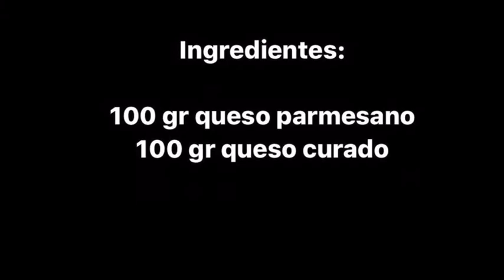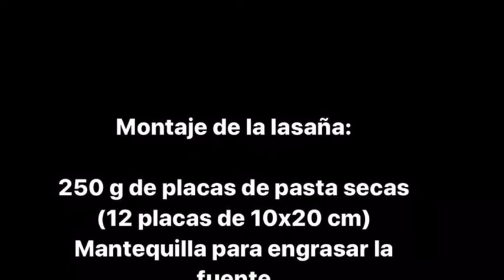Lasaña a la boloñesa de toda la vida.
Páginas Webs:
Ingredientes:
- 200 gr de verduras en trozos (cebolla, zanahoria y ajo).
- 800 gr de carne picada mixta (ternera y cerdo).
- 200 gr de tomate triturado.
- 100 gr de vino blanco.
- 40 gr de aceite de oliva.
- 1L de leche entera.
- 100 gr de harina.
- 80 gr de mantequilla y algo más para engrasar la fuente.
- 12 placa de pasta seca para lasaña.
- 100 gr de queso curado.
- 100 gr de queso parmesano.